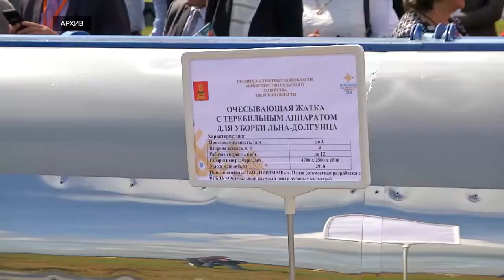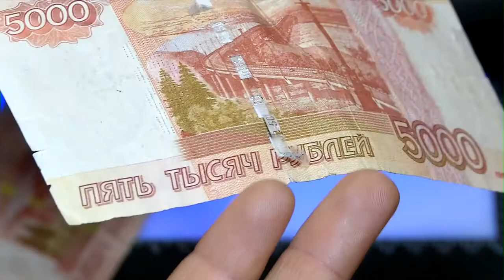Экономический обзор - 28.02.20